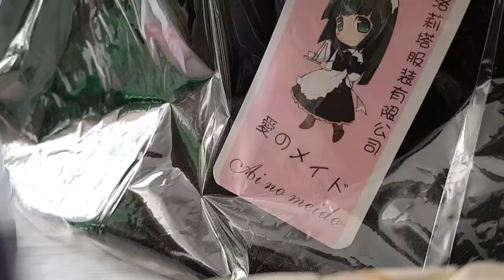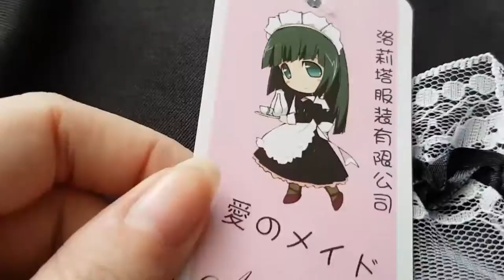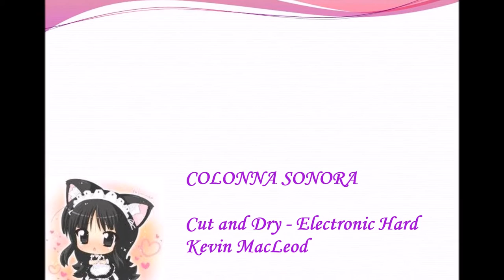Unboxing Japanese Maid Dress + My little bunny Stella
Comprato da : Aliexpress
Prezzo: 15,82 € (senza costi di spedizione)
Taglie: da S a XXL in 5 colori
Non incluso: choker, sottogonna e polsini